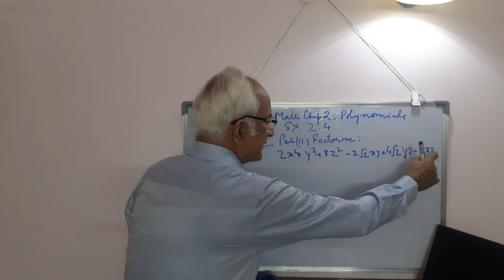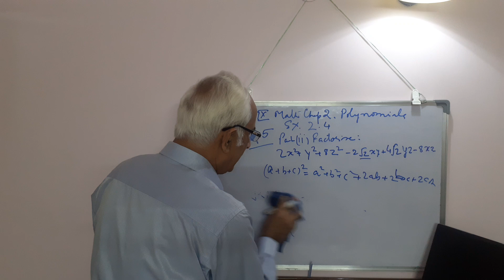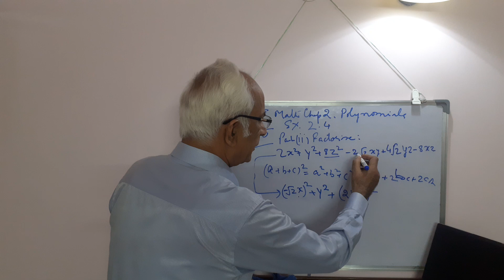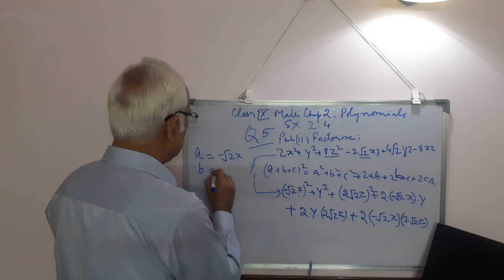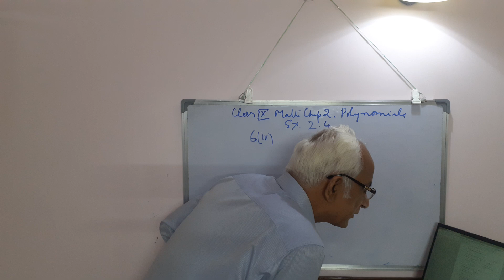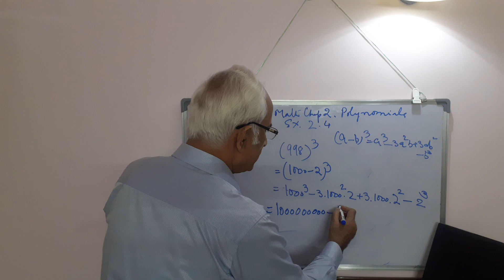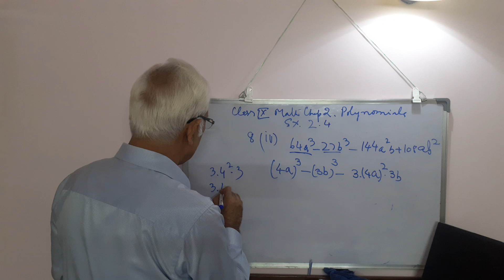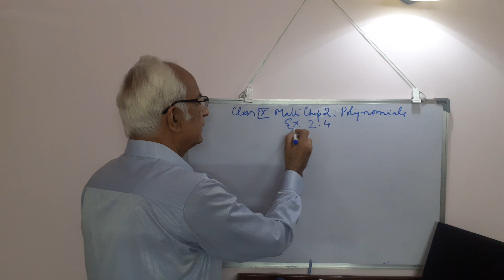Questions no 5 to 8 Exercise 2.4 of Chap 2, Polynomials NCERT Math Class 9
Math Tutorial no 9.26 giving solution of questions no 5 to 8 of Exercise 2.4 of Chap 2, Polynomials NCERT Math Class 9 maths chapter2 exercise 2.4